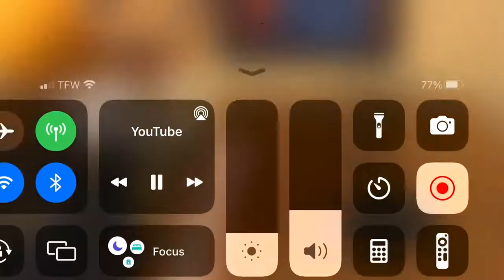Robot jeffy kills bully